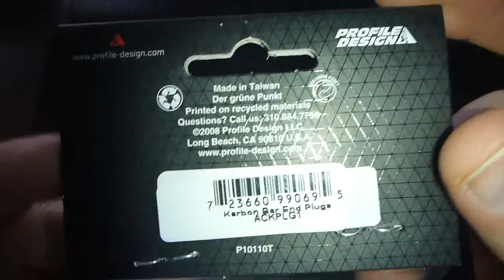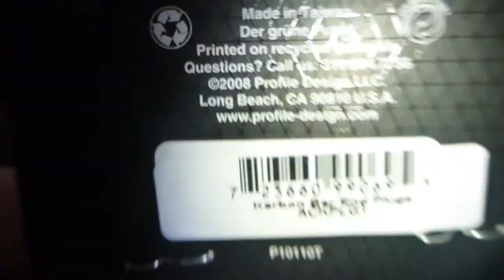May 1 2014,,Karbon Bar End Plugs,,